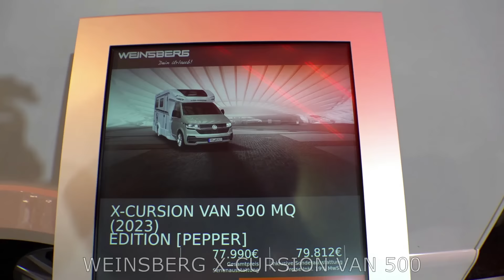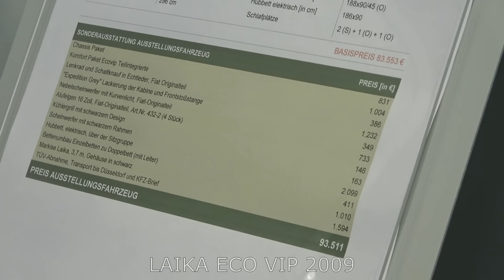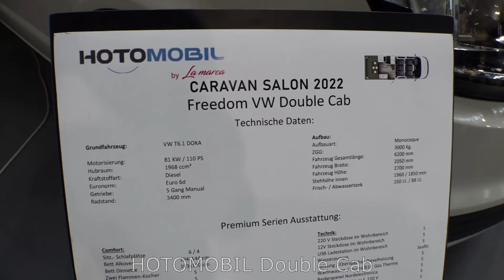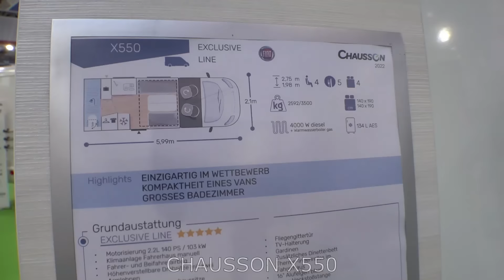Top 5: small Campers 2023